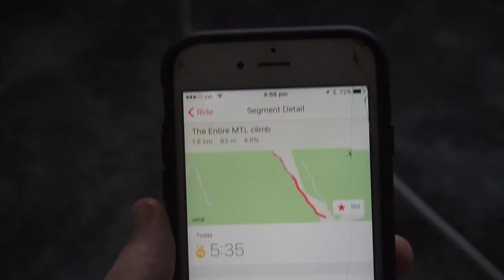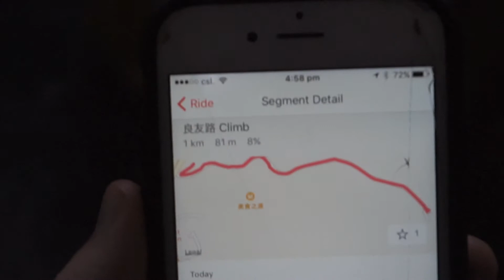Bloody Sunday Cyclists - Vlog No. 8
Another weekend vlog spending some quality time with the lady, and Baobao.